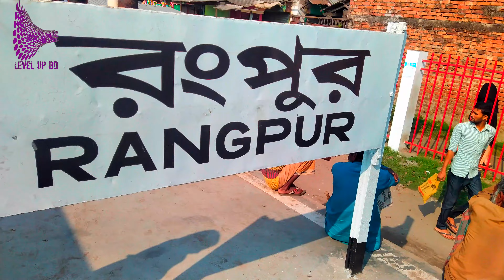Kurigram to Rangpur 4K